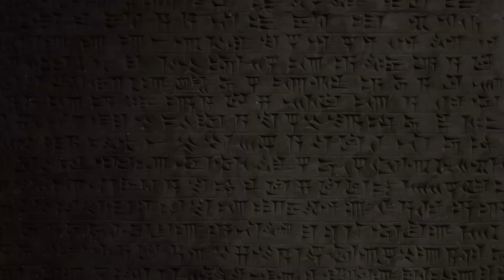Cat Headley (Scottish Labour) | Election 2016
(11.04.16)

I love origin stories, and at the beginning of our last discussion I mentioned a madhouse. Which, my dictionary at least defines as ‘a scene of extreme confusion or uproar’. This was my summation of Scotland’s political climate in recent years.

My guest today is Cat Headley. Cat is the Scottish Labour Party’s candidate for Edinburgh Western; and like many of us, she’s a product of the madhouse. Having gone; as she put it, from being interested in politics, to being involved in politics.

How many of us find ourselves in that boat I wonder, and did we have a choice. How intense do political tides have to become before we’re all swept out with them. Before we go from being interested, to being involved?

I immensely enjoyed our discussion, and that discussion is what follows. I hope you enjoy it. Jump to a specific topic or question below \/

04:17 - How'd you get involved in politics?
06:34 - Is Labour finished in Scotland?
12:48 - Thoughts on Debts & Deficits.
15:13 - Is Further Education under threat?
19:06 - Is Scotland more divided since IndyRef?
23:58 - Does Scotland have voting fatigue?
29:16 - What does it all mean?